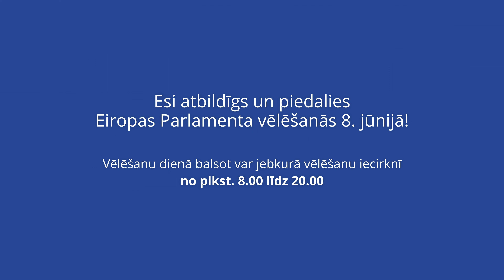Eiropas parlamenta vēlēšanas 2024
Sabiedrībā zināmi cilvēki aicināja 8. jūnijā doties uz Eiropas Parlamenta vēlēšanām un izmantot iespēju noteikt Eiropas nākotni!